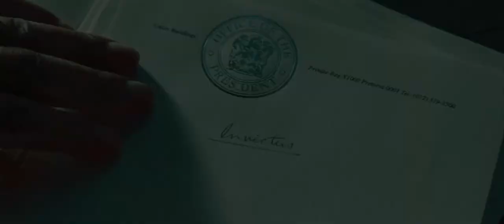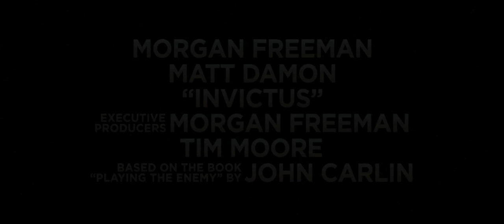INVICTUS - UNBEZWUNGEN (Invictus) - Trailer deutsch HD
Clint Eastwood
Schauspieler: Morgan Freeman, Matt Damon, Bonnie Henna, Matt Stern, Grant Roberts uvm.